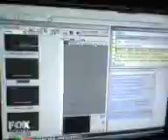Pablo Bari actúa de Romeo con Maxi Palma - Los 4 Mosquiteros.avi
Sábado 10 de julio 2010 - Los 4 Mosquiteros de Fox Central, la actuación de Pablo Bari haciendo de Romeo y Maxi Palma haciendo de Julieto jajajaa soryy si se movía la cámara pero me aguantaba la risa ¡ super gracioso  e improvisaron muy bien !